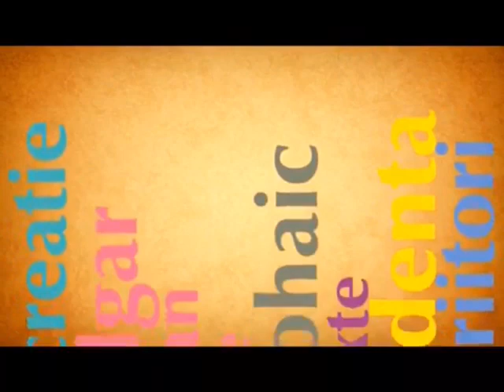CELE MAI FRUMOASE POEZII... PENTRU CĂ TE IUBESC de Herman HESSE